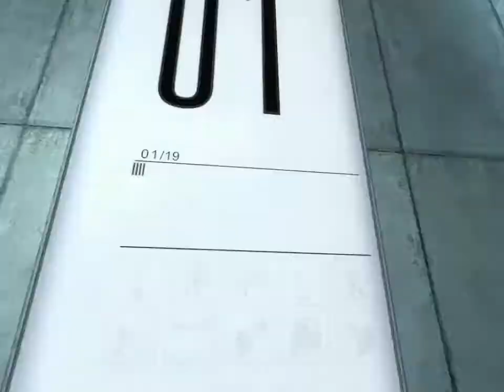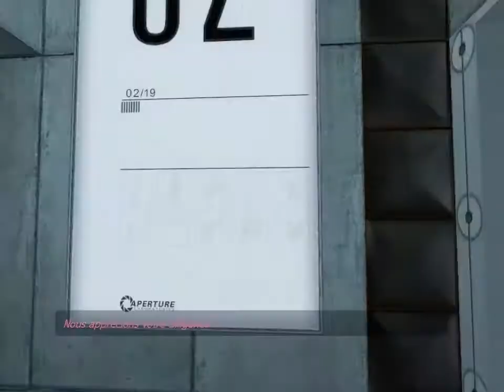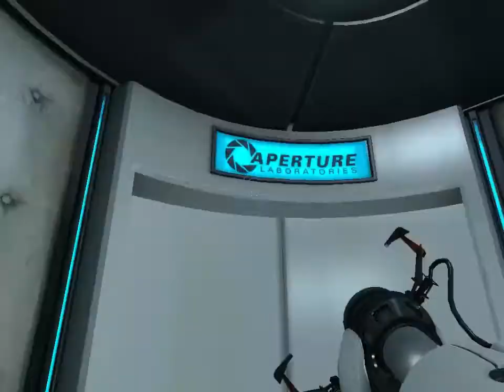Let's play : Portal | Ep 1 Début easy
[Jeux crack]